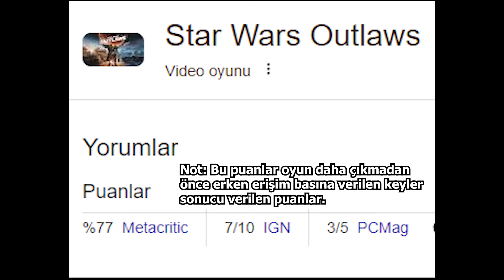YILIN EN REZİL OYUNU!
Star Wars Outlaws türkçe oyun inceleme ile karşınızdayım. Star Wars oyunları içinde iyi bir oyun mu? sorusuna cevap ve almadan önce izlemeniz gereken o video sizlerle.

Star Wars Outlaws oynanış konusunda bence fazlasıyla rahat ve akıcı bir oyun. Fakat geri kalan birçok şeyde maalesef başaralı bir oyun değil. Öncelikle oyun Uncharted oynanış konusunda fazlasıyla benziyor. Hatta Star Wars 1313 e de konsept olarak fazlasıyla benziyor. Star Wars Outlaws türkçe dil desteğine bence ihtiyaç duyan bir oyun. Çünkü alt yazı ile bir zaman sonra hikayeyi takip etmek baya sıkıcı oluyor. Star Wars Outlaws hikaye konusunda fazlasıyla Star Wars klonu bir hikayeye sahip.

Ubisoft un Massive Entertainment firmasının yaptı Star Wars Outlaws , özellikle Avatar Frontiers of Pandora dan sonra bence baya kötü yerlere gidecek. Ard arda iki oyunda bu kadar bayat bir oyun yapmak bence büyük bir başarı.

Ubisoft'a bana Star Wars Outlaws'ı gönderdiği için çok teşekkür ederim.
Bizlere destek olmak için almak istediğiniz oyunu Discord sunucumuz üzerinden belirtirseniz sizlere o oyuna ait özel link verebiliriz.
İçerik Alanlarımız:
Metin & Seslendirme: Burak Aydın
Kurgu & Montaj: Burak Aydın
Bölümler:
00:00 Aklım Almıyor
00:06 Outlaws İçin Olan Düşüncem
00:17 Outlaws'un Sorunu Ne?
00:42 Outlaws Nasıl Bir Oyun?
01:06 Ubisoft Oyunu
01:35 Oynanış
01:47 Aksiyon Sistemi
02:32 Silah Çeşitliliği
03:00 Gizlilik
03:28 Nix
04:05 Özetle
04:26 Dualsense
04:49 Görev Dizaynı
05:26 Seçimler
06:08 Speeder
06:19 Uzay Gemisi ve Yükleme Ekranı
06:58 Teknik Sorunlar
07:55 Hikaye (Spoilersız)
08:16 Hikaye (Spoiler)
08:51 Genel Değerlendirme
09:25 Kapanış
09:34 Outro